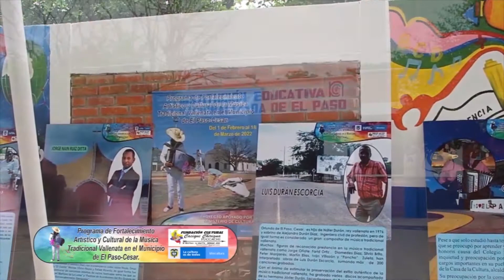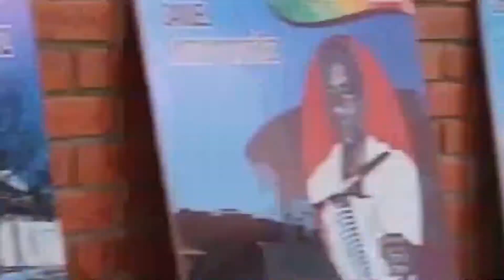VIDEO DOCUMENTAL (PROYECTO EL PASO-CESAR)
PROYECTO DE FORTALECIMIENTO ARTÌSTICO Y CULTURAL DE LA MÙSICA TRADICIONAL VALLENATA EN EL PASO-CESAR)